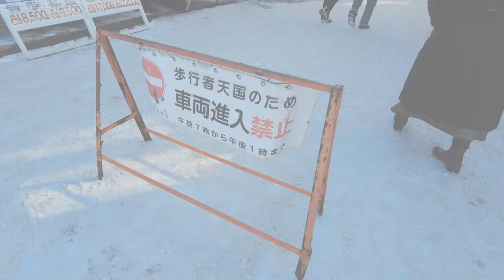函館朝市2023/12/25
函館朝市2023/12/25観光客でごった返していました。